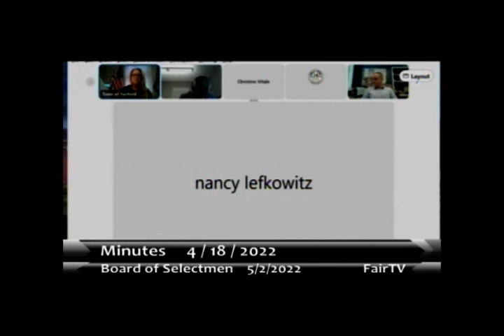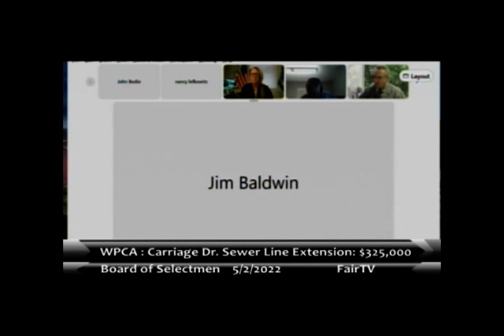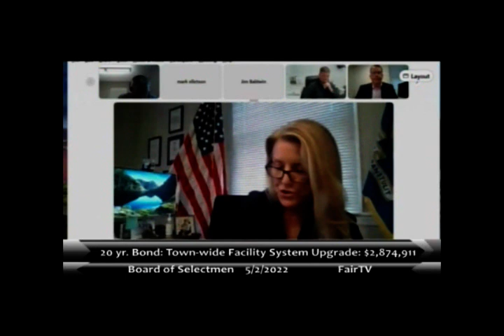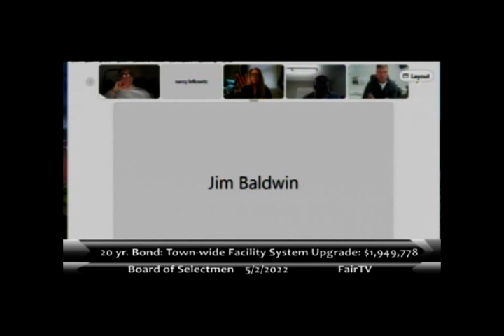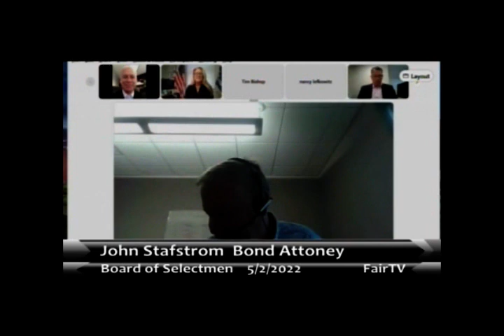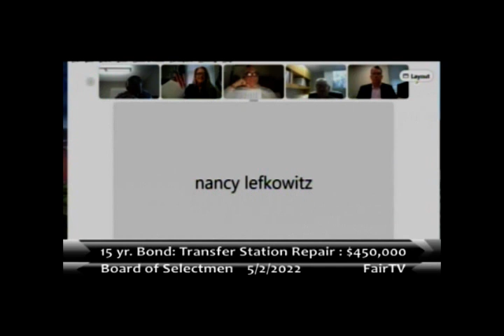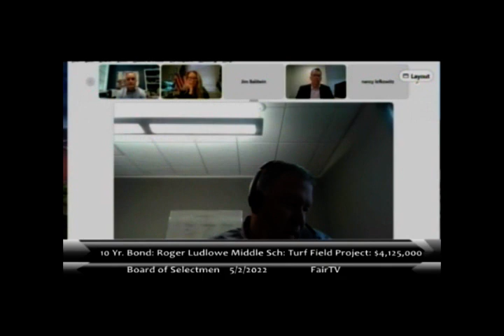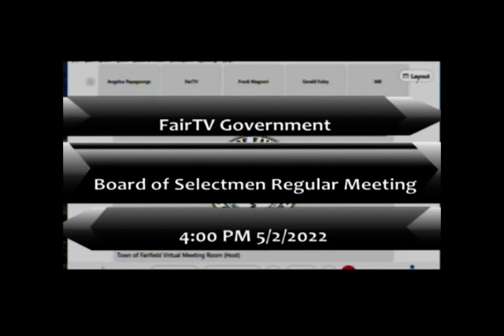Board of Selectmen 5-2-2022 Regular Meeting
Board of Selectmen  5-2-2022 Regular Meeting  Link to Agenda Below